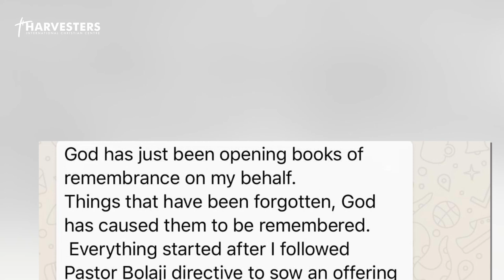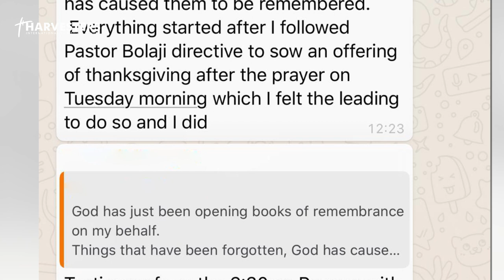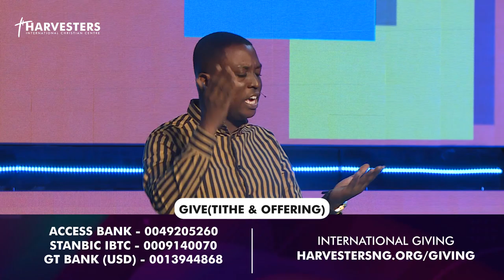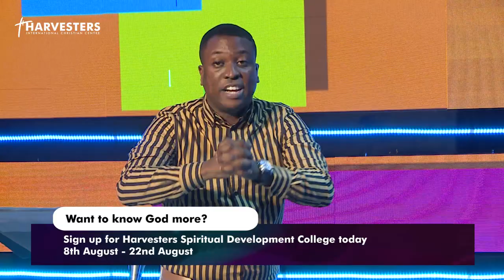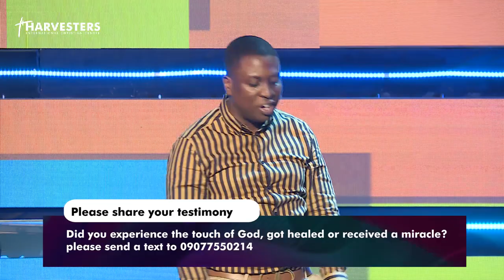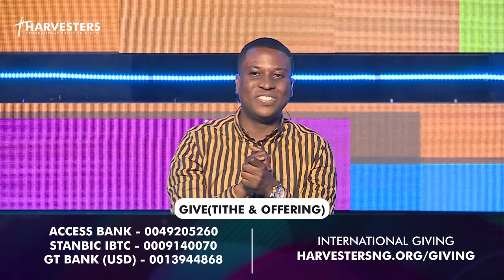HOW NOT TO RUN ON EMPTY MESSAGE ONLY SUNDAY 26 7 2020